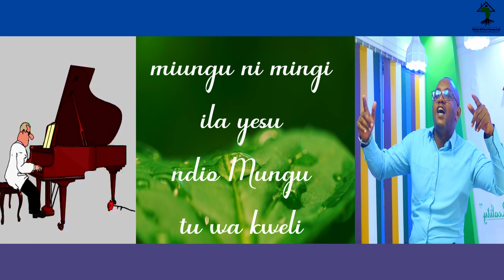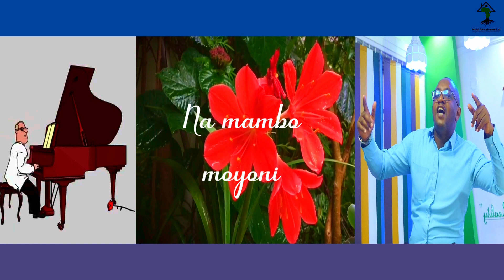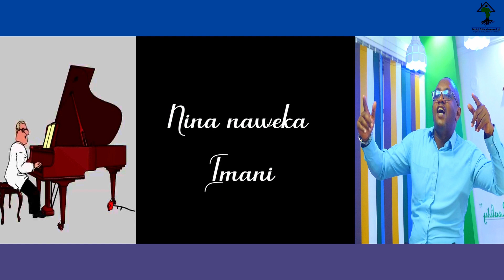NINAWEKA IMANI - MIZIZI MUSIQ(Official Video lyrics)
JESUS MY BULLET LYRICS NOW IN YOUTUBE.